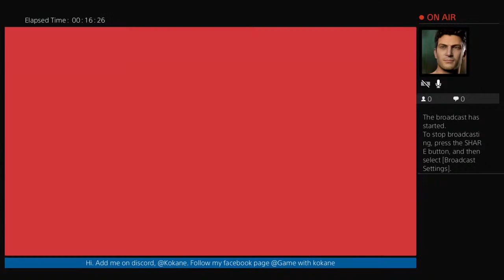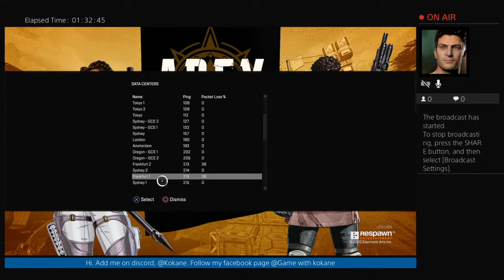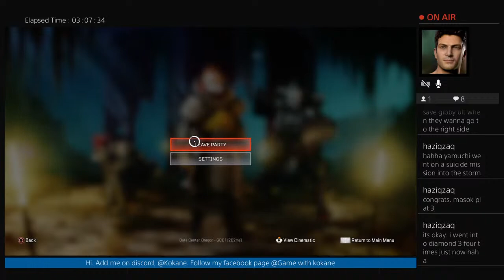Stream time Kokane!!!